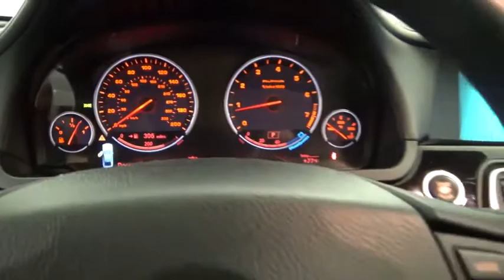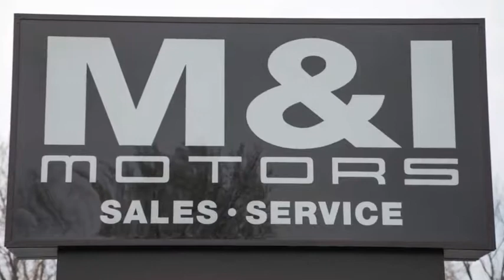2012 BMW 7 Series ALPINA B7 SWB Highland Park 447028C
2012 BMW 7 Series ALPINA B7 SWB